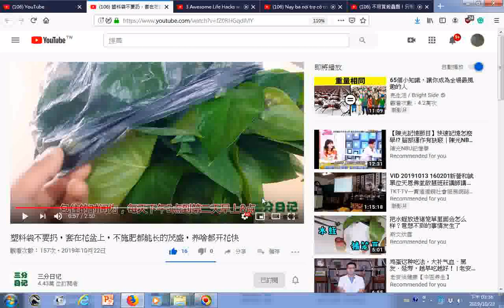瀏覽 塑料袋不要扔，套在花盆上，不施肥都能长的茂盛，养啥都开花快 1700 0800